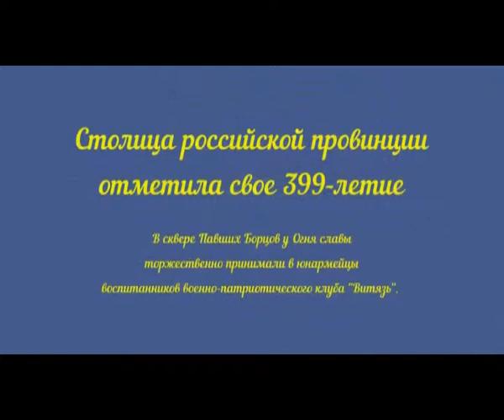В Урюпинске у Огня славы торжественно принимали в юнармейцы воспитанников клуба "Витязь".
9-10 сентября 2017г., столица российской провинции отметила свое 399-летие. Этому событию был посвящен целый ряд самых разнообразных мероприятий.

В сквере Павших Борцов у Огня славы торжественно принимали в юнармейцы воспитанников военно-патриотического клуба "Витязь". Поздравить ребят с принятием присяги пришли представители городской администрации и местного отделения ДОСААФ, ветераны Вооруженных Сил России и другие почетные гости. Иерей Кирилл Щеголев благословил юных "витязей" и обратился к ним со словами напутствия, пожелав им быть достойными защитниками Родины и примером для своих сверстников.

Клирики Покровского кафедрального собора приняли участие в праздновании Дня города Урюпинска.

9-10 сентября столица российской провинции отметила свое 399-летие. Этому событию был посвящен целый ряд самых разнообразных мероприятий. Открыло его чествование лучших служащих городских учреждений, рабочих городских предприятий, индивидуальных предпринимателей, активистов общественных организаций, которое состоялось в субботу в 10 часов утра в городском центре культуры. С приветственным словом на торжественном собрании выступил иерей Рустик Бизин. Он поздравил всех с днем рождения нашего родного города, поблагодарил руководство города и светских учреждений за внимание к развитию духовной жизни в Урюпинске, за сотрудничество с Православной Церковью в решении различных проблем и, особенно, в деле духовно-нравственного воспитания подрастающего поколения.

В это же время в сквере Павших Борцов у Огня славы торжественно принимали в юнармейцы воспитанников военно-патриотического клуба "Витязь" (руководитель - тренер-преподаватель ДЮСШ №1 В.Н. Ламзин). Поздравить ребят с принятием присяги пришли представители городской администрации и местного отделения ДОСААФ, ветераны Вооруженных Сил России и другие почетные гости. Иерей Кирилл Щеголев благословил юных "витязей" и обратился к ним со словами напутствия, пожелав им быть достойными защитниками Родины и примером для своих сверстников.
В воскресенье праздник продолжился большим театрализованным представлением на центральной площади.

По благословению епископа Урюпинского и Новоаннинского Елисея иерей Кирилл Щеголев от имени Урюпинской епархии поздравил с Днем города главу Урюпинска Э.Г. Чермашенцеву и подарил ей Урюпинскую икону Божией Матери и книгу о храмах и монастырях нашей епархии "Острова надежды".